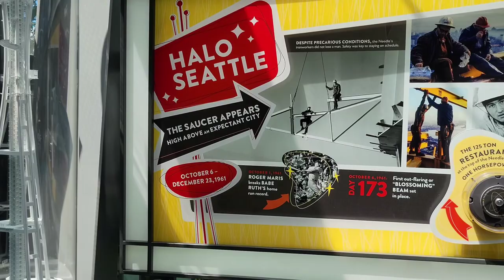Check out the Seattle Center w/ 360° views from the Space Needle!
Seattle Center is one of the sites that held the World's Fair and has since become the premeir destination for visitors to explore explore.

Also this video shows contains a view from the observation across from Mt. St. Helens.